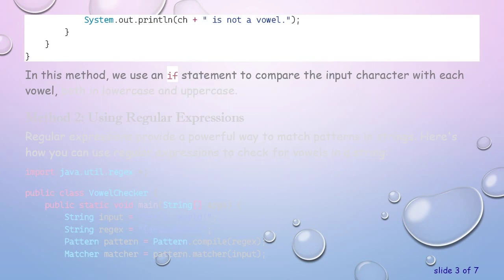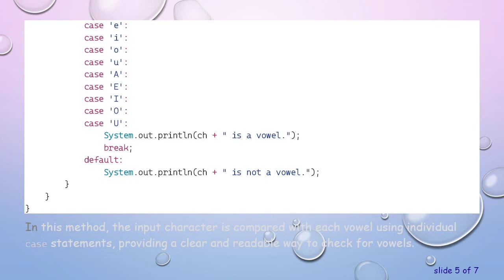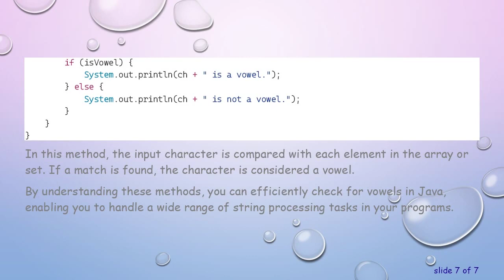How to Check for Vowels in Java: A Comprehensive Guide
Learn various methods to check for vowels in Java, including examples and explanations. Master the art of vowel detection in your Java programs.
Java, a popular object-oriented programming language, provides multiple ways to check for vowels in a given string. Whether you're a beginner or an experienced Java developer, understanding these methods is essential. In this guide, we'll explore different techniques to accomplish this task, each with its own advantages and use cases.

Method 1: Using Conditional Statements

One of the simplest ways to check for vowels in Java is by using conditional statements. Here's an example of how you can achieve this:

In this method, we use an if statement to compare the input character with each vowel, both in lowercase and uppercase.

Method 2: Using Regular Expressions

Regular expressions provide a powerful way to match patterns in strings. Here's how you can use regular expressions to check for vowels in a string:

In this example, the regular expression [aeiouAEIOU] matches any vowel (both lowercase and uppercase) in the input string.

Method 3: Using Switch Case

Java's switch case statement can also be used to check for vowels in a character. Here's an example:

In this method, the input character is compared with each vowel using individual case statements, providing a clear and readable way to check for vowels.

Method 4: Using Arrays or Sets

Another approach is to store the vowels in an array or a set and then check if the input character is present in that collection:

In this method, the input character is compared with each element in the array or set. If a match is found, the character is considered a vowel.

By understanding these methods, you can efficiently check for vowels in Java, enabling you to handle a wide range of string processing tasks in your programs.